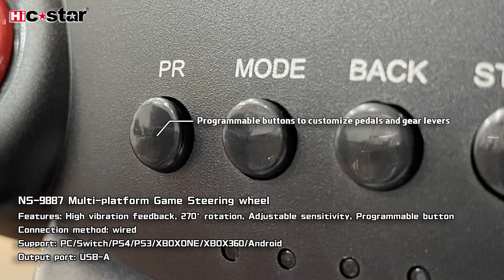Qeome NS-9887 Game Steering Wheel Function Introduction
NS-9887 Multi-platform Game Steering wheel
Features: High vibration feedback, 270°rotation, Adjustable sensitivity, Programmable button

Connection method: wired
Support: PC/Switch/PS4/PS3/XBOXONE/XBOX360/Android
Output port: USB-A